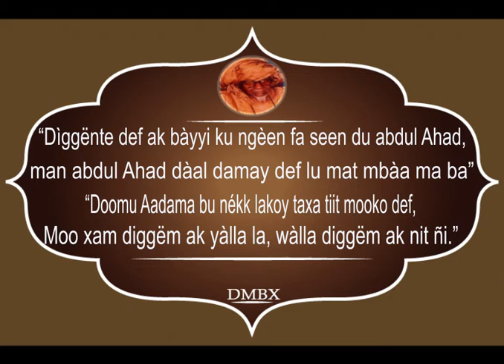Les sagesses du Véridique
BAXIL XADIM TV votre chaîne religieuse et culturelle au cœur du mouridisme